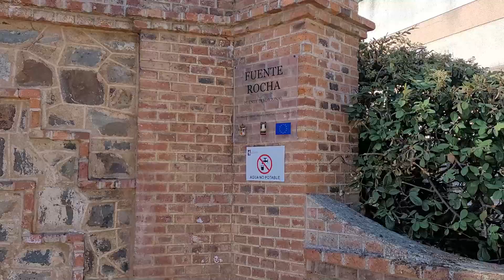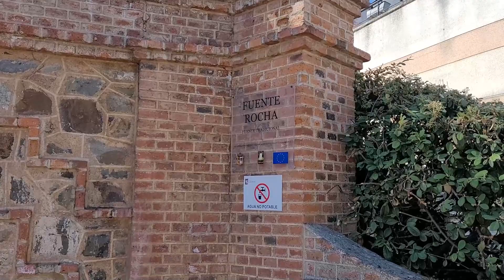CÁCERES-RIBERA DEL MARCO PARTE 2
¡Vamos que nos vamos de Paseo Mañero! Visitaremos el resto de las fuentes históricas de la Ribera del Marco en Cáceres en esta segunda parte.

Mis agradecimientos a Samuel Rodríguez Carrero por la información que me ha proporcionado procedente de su blog EXTREMADURA: CAMINOS DE CULTURA.

Del mismo modo, agradezco que me dejéis comentarios, porque esto me ayudará a saber qué os gusta y que no. Podéis proponerme alguna temática o lugares para hacer videos.

Espero que os gusten los sitios que visito y si os gusta mucho, mucho, mucho podéis darle a ME GUSTA (esto me ayuda mucho porque YouTube recomienda o no mis videos en función de los ME GUSTA que reciba), a la CAMPANITA para que os avisen cuando saque un nuevo video y por supuesto SUSCRIBÍOS ¡ES GRATIS!

 ¡Muchas gracias por acompañarme y por compartir!